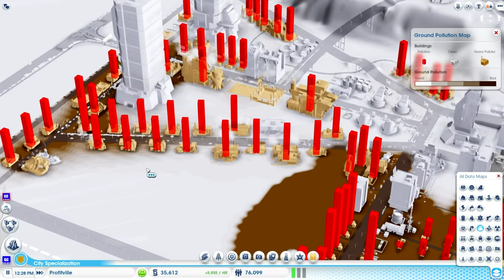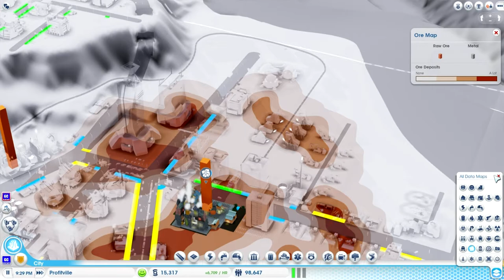Simcity 5 Cities of Tomorrow - Part 17 - Need more Omega ! - OmegaCo